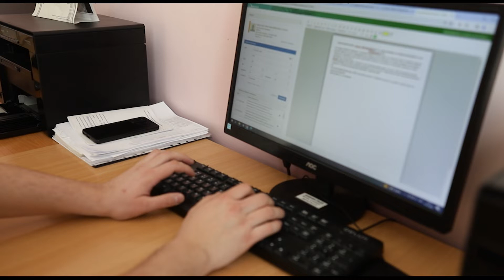Резидент 2-го курса обучения резидентуры по специальности «Детская хирургия»